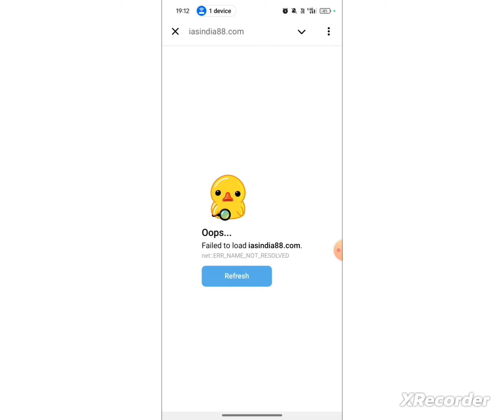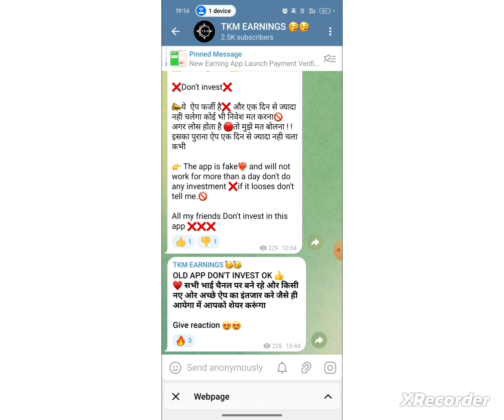IAS APP NEW UPDATE TODAY 😭 | IAS APP WITHDRAWAL PROBLEM 😭 | IAS EARNING APP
Your Queries-:
IAS earning app
IAS earning app kya hai
IAS earning app real or fake
IAS app kab tak chalega
IAS app me invest kare ya nahi
IAS app withdrawal
IAS earning app withdrawal problem solve today
IAS earning app new update today
ias app me withdrawal kaise hoga
ias app kitne din से
Not Opening
Not opening today

IAS India Earning App | ias earning app full review | ias earning app kab Tak chalega | ias app scam